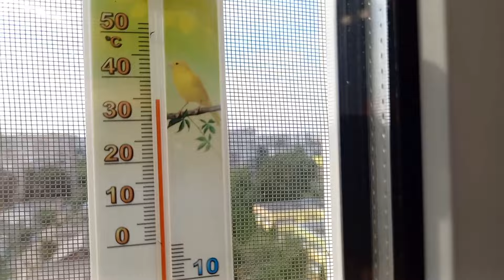Запечені овочі 🍲з сиром.Неймовірна смакота.